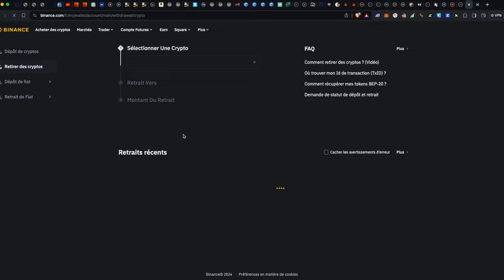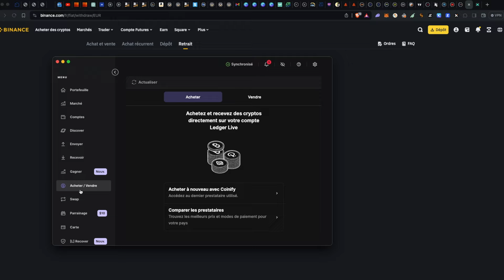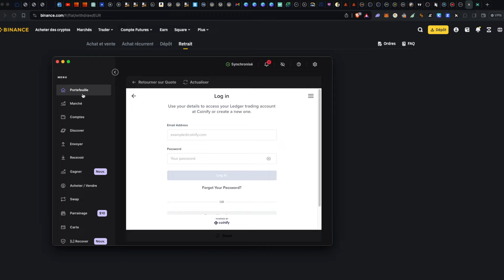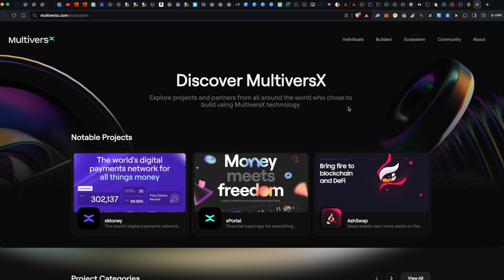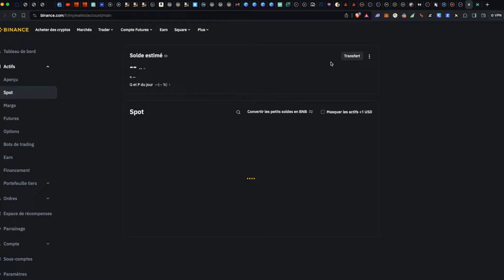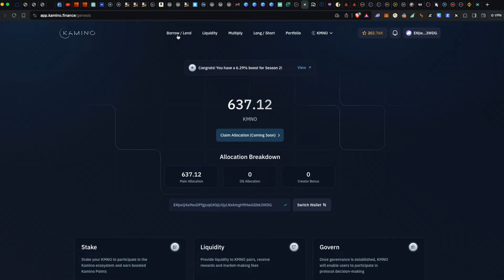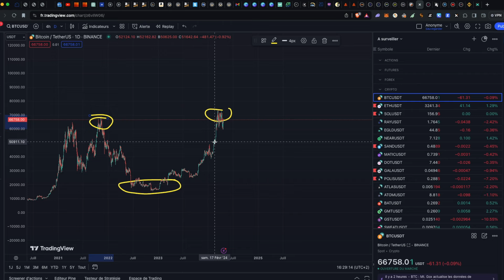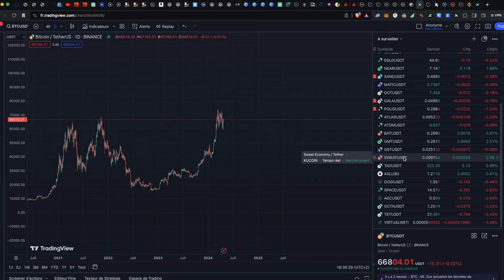Retirer ses Cryptos: Guide Complet des Méthodes, Frais et Astuces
▬▬▬▬▬▬  Mots clés  ▬▬▬▬▬▬
play to earn / metaverse / star atlas / mars4

ETH/POLYGON/BASE/TECTUM/OCTA : 0x1D04727b08B265AfCA203622aD2412cb032839b5
SOL : ENjwQ4a9exDPfgjuqGKbjLitjyLNxkmgH9HwGDbk3WDG